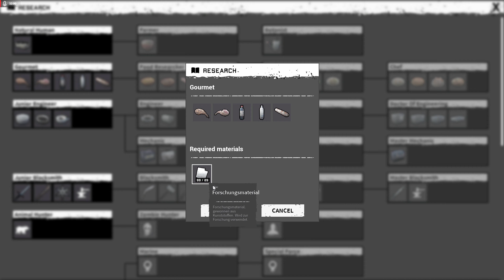Night of the Dead / Let's Play in Deutsch Teil 27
Es gibt immer wieder neue Survival Spiele und Dirk hat uns davon das neuste ausgesucht. "Night of the Dead" ist ein Mix aus "SCUM" und "The Forest" und einem Tower Defence Spiel, mit ein Schlag "7 Days to Die" nur das die Zombies hier jede Nacht kommen. Mal sehen ob die Idee langfristig begeistern kann. Der erste Blick auf die Grafik überzeugt. Mal sehen wie das Innere sagt.

Also verfolgt uns von Donnerstag bis Sonntag immer um 18.15 Uhr.